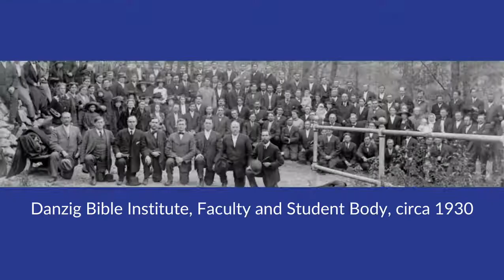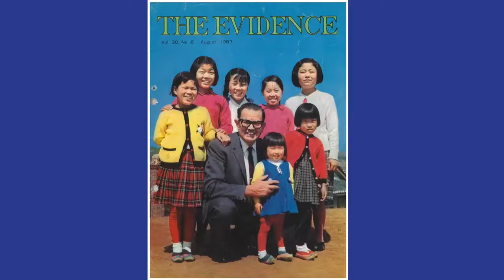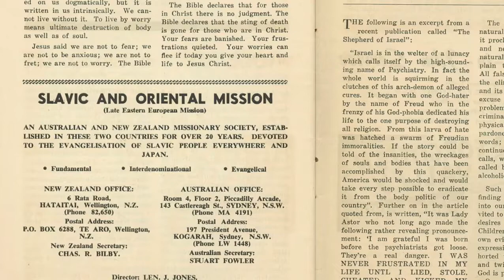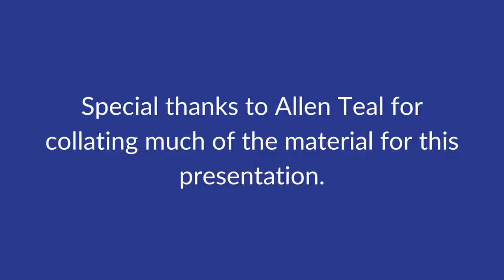Birth & Development of WO